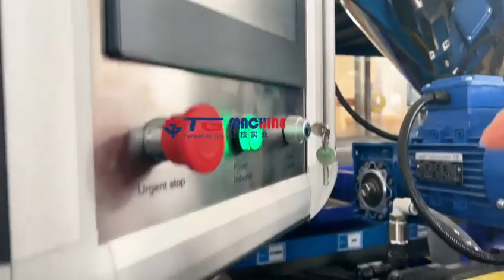with filling gummy candy depositor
1.Precise steam pressure control system and quantitative pouring;
2.Food grade 304 stainless steel material and pharmaceutical grade 316 stainless steel ensures hygiene and food safety in the production process;
3.High-speed pouring, rapid cooling, high-efficiency demoulding system are to provide customers with perfect products;
4.Mature processing technology, convenient replacement of spare parts, perfect after-sales
service system;